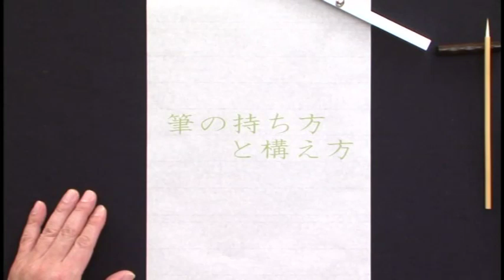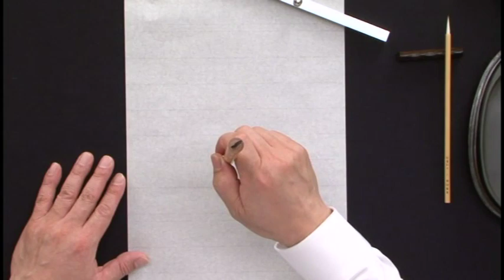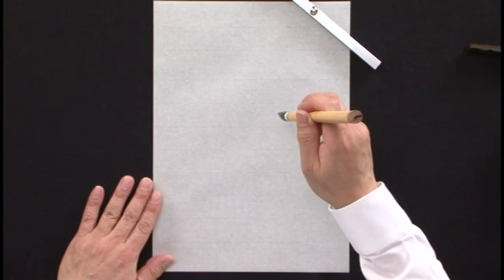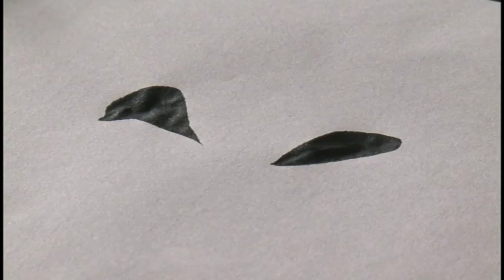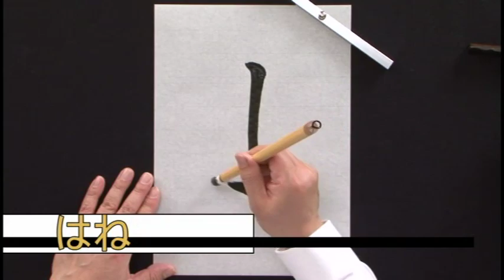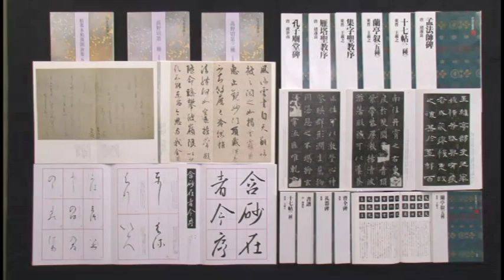「雁塔聖教序」基本点画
二玄社

改訂版 書道技法講座4
「楷書 雁塔聖教序」基本点画

■「改訂版 書道技法講座」の詳細はこちらから